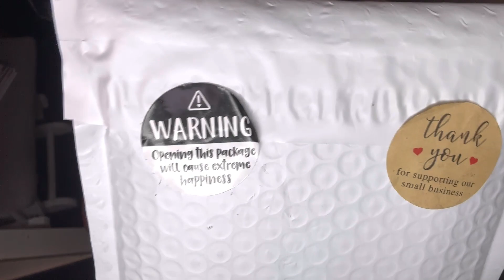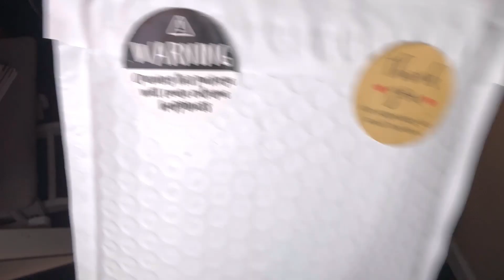UNBOXING DOORABLE PEN ORDER | HAPPY MAIL REVIEW | TIKTOK SHOP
Amber Deweese
Age 31
4 boys (Camron 13, Josiah 9,  Isaac 5, Kyrie 3)
Come Join The Family of 6

🚨Fetch Rewards 🚨

Come save money on Fetch with me! Sign up w/ code QG4D4 & get 2,000 pts See you there!

Husband Channel